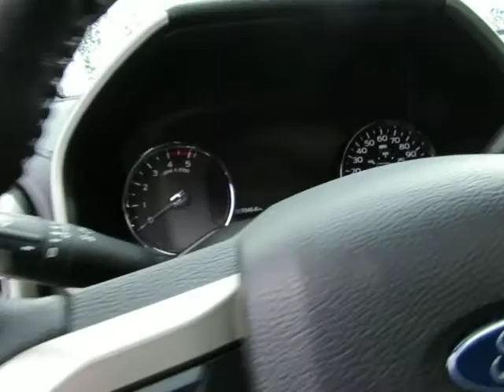6 25 18 001 G355